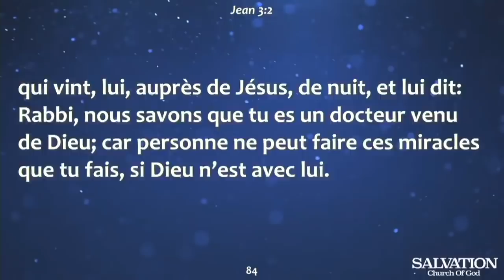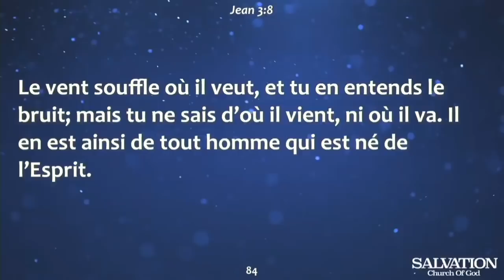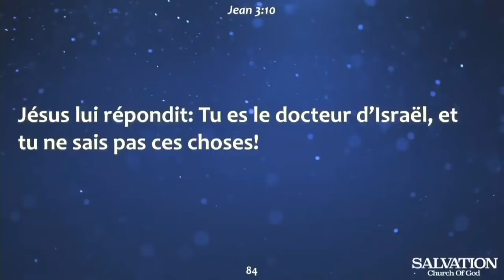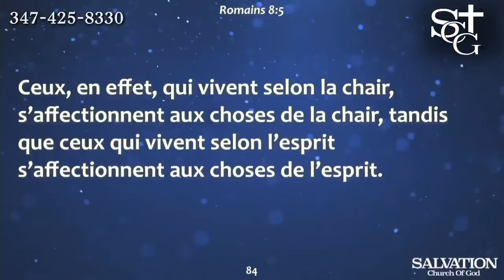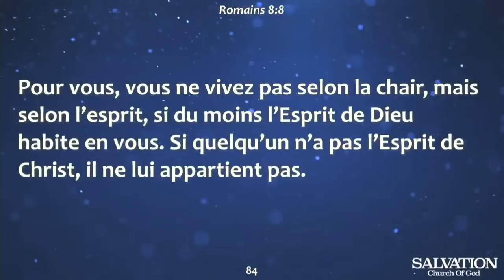Ou ka nan legliz men ou pa moun Bondye fo'w fèt ankò | Pasteur Malory Laurent